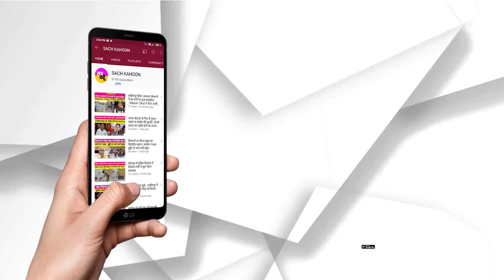कभी फरीदाबाद की शान रही बड़खल झील लौटेगी नए रंग में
- मरीना बीच की तर्ज पर 2023 तक नई नवेली झील होगी आपके सामने